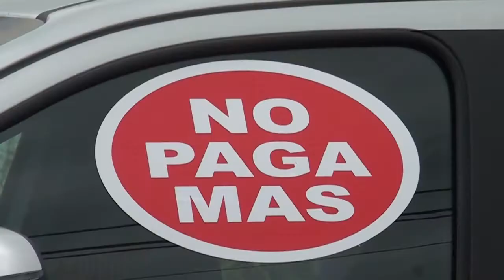Julio Cruz de Calilegua (Jujuy) ya tiene su 0 km y no paga más !!!